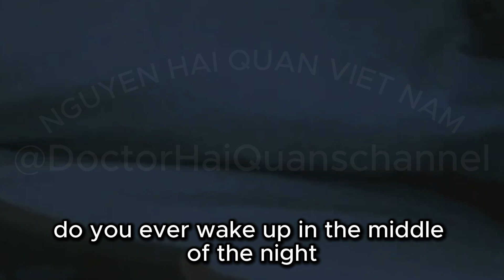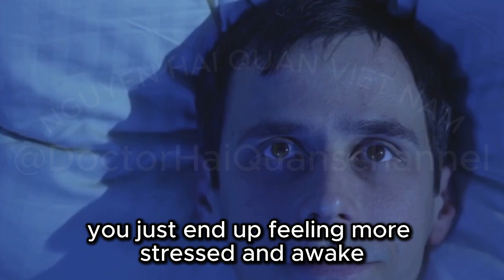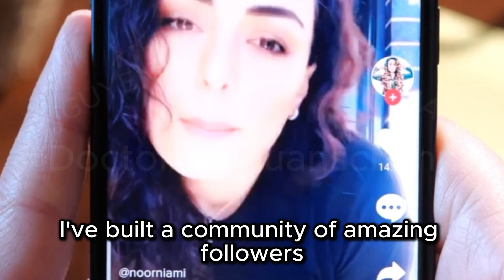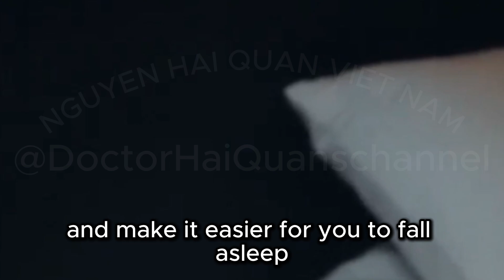Do you wake up at 3am? Eye-rolling hack promises to get you back to sleep instantly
Struggling to fall back asleep after waking up in the middle of the night? You're not alone! Many people face the frustration of a racing mind during sleepless nights. In this video, we introduce Heather Gordon and her TikTok persona, who shares an innovative sleep hack – the eye-rolling technique. Discover how this simple trick can help you fall asleep quickly and effectively. Watch as we delve into social media testimonials that back up the success of this method. Don't miss out on this life-changing tip!

Dear friends, below I will leave some links. Links to Amazon sales pages in the US market. .. thank you very much

The 23 best women’s tops on Amazon, according to professional stylists :

1. HOPLYNN 3 Pack Turtlenecks Women Long Sleeve Pullover Baselayer Undershirts Tops Turtle Neck Mock Shirts
2. Hanes Women's Perfect-T Short Sleeve Cotton Crewneck T-Shirt
3. Reoria Basic Square Neck Top
4. Trendy Queen Long Sleeve Boat Neck Top
5. MANGOPOP Women's Mock Turtle Neck Long Sleeve Tops Bodysuit Jumpsuit
6. Madewell Women's Perfect Western Shirt
7. 4 Pack Women’s Turtle Neck Long Sleeve Shirts Fall Fashion Turtleneck Baselayer Undershirts Tops Underscrub
8. Varley Women's Vine Half Zip Sweatshirt
9. Hanes Women's Sport Cool DRI Polo Shirt, Moisture-Wicking Performance Polo Shirt for Women
10. Women's Summer Tank Tops Mock Neck Sleeveless Loose Casual Pullover Knit Sweater Vest
11. BTFBM Women Casual V Neck Long Sleeve Sweaters Cross Wrap Front Off Shoulder
12. Halife Puff Sleeve Long Top
13. Moss Rose Women Casual Long Sleeve Sweaters Soft Loose Fit Cable Knit Pullover V Neck Oversized Tunic Sweater Tops
14. Women's Turtleneck Oversized Sweaters Batwing Sleeve Spilt Casual Loose Knit Tunic Pullover Sweater Tops
15. Womens Sweater Vest 2024 Sleeveless Lapel V Neck Button Down Knit Casual Tank Summer Tops
16. MGWDT Button Down Blouse
17. LilySilk Silk Blouse for Women 100% Pure Silk Long Sleeves Cool Smooth Tops
18. Lillusory Striped Cardigan Sweater
19. Urban Revivo Button Down Tweed Cardigan Top
20. Micoson V-Neck Puff Sleeve Top
21. ASTR the label Women's Eliana Top
22. CHICWISH Women Bow Tied Long Sleeve Knit Top Mock Neck Slim Fitted Elegant Blouses Top Solid Wrap Pullover Tops
23. Women Knitted Cardigans Long Sleeve V-Neck Lightweight Sweater One Leaf Button Down Outwear